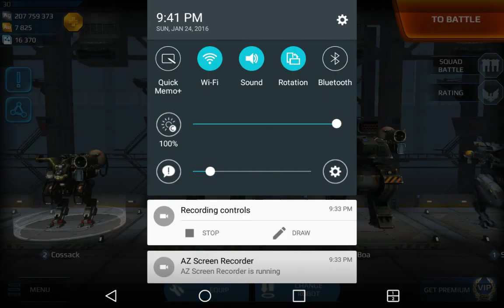WWR- Personal Kill Record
15 kills, 3 deaths, 4 beacons, 10 gold. Achieved after Taran nerf while fighting in silver tier.

Video is at 1.5x speed.